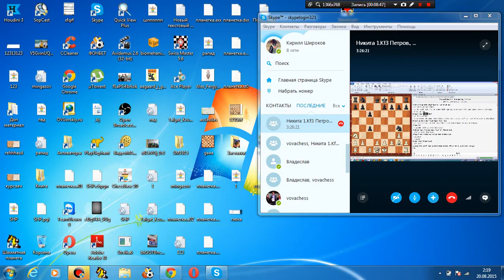Разбор турнира в Риге. Партия № 2